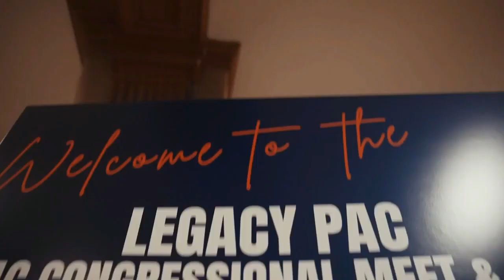Henry Dillon West Virginia House of Delegates re-election endorsement interview Veterans for Trump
Henry Dillon West Virginia House of Delegates re-election endorsement interview Veterans for Trump Stan Fitzgerald